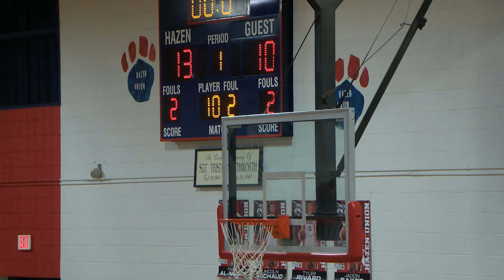Hazen Girls Basketball playing Oxbow: February 25, 2023